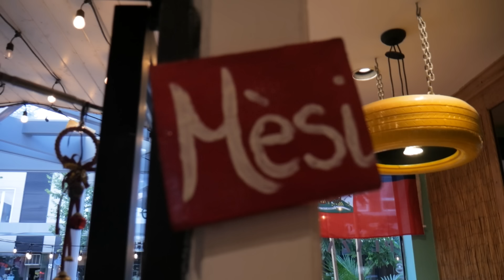Être en amour avec son AMIE, Trauma Count, Eva Prévost (avec Kevin Sin) | DAEDS #294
Cette semaine, avec ma co-host invitée Carmina Vanessa, on reçoit Kevin Sin! On explore l’importance de l’art d’être clair et direct avec ses intentions. La découverte que son ami avait secrètement un crush sur toi est au cœur de notre discussion. On décortique également le concept de "Trauma count". Ensuite, on partage nos impressions sur le nouveau jouet de Kevin et passons un bon moment à le faire. on aborde le délicat sujet de sortir avec un nouveau veuf/veuve. Enfin, on discute de la nécessité de partager des intérêts communs avec son partenaire et on partage des trucs pour garder la flamme allumée dans le couple.

Intro - 0:00
Début - 0:38
Shoot ton shot - 2:15
Courrier du coeur - 24:01
La Roulette Eros - 47:21
Confessions anonymes - 54:30
Questions Bazars - 1:04:18
La pire histoire - 1:56:20
Fin - 2:02:55

Suivre J.u.D.